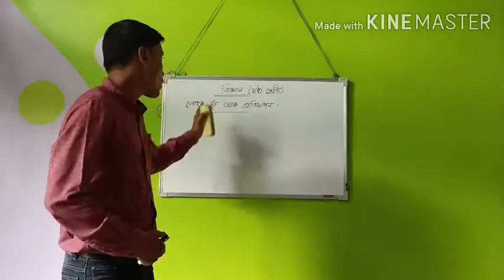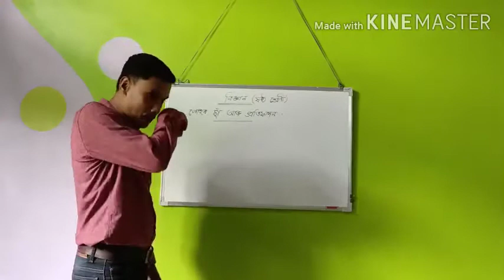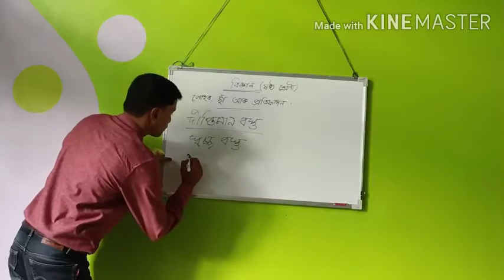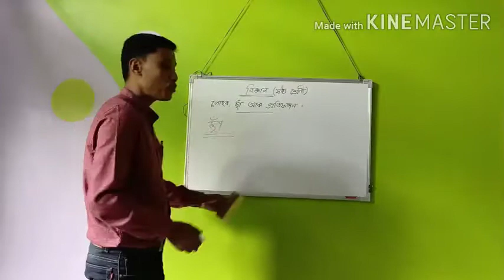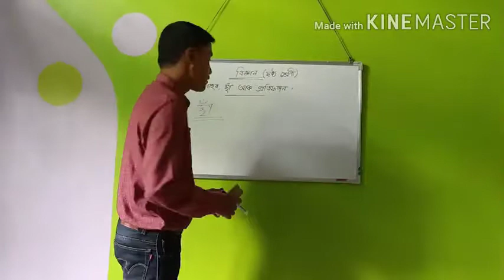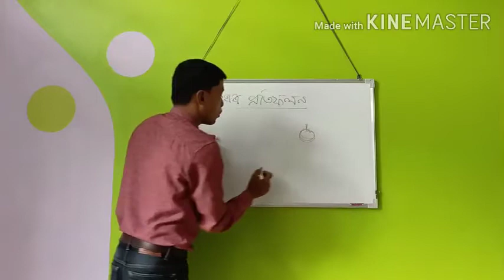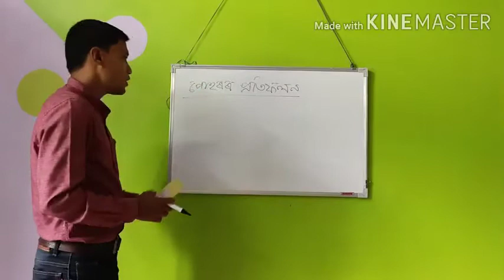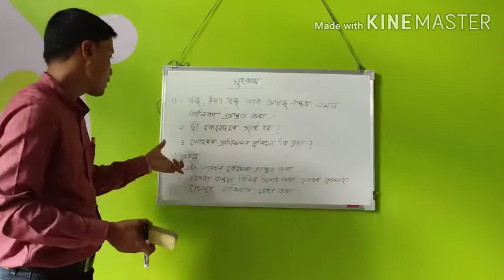Class VI,Science By Sanjeev Baruah